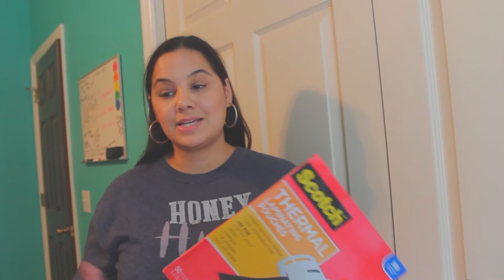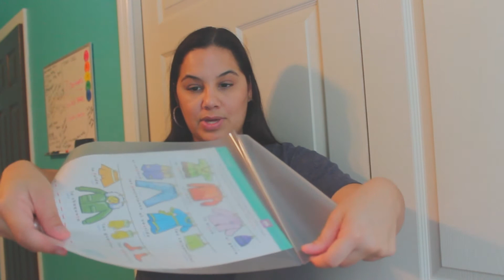Scotch Thermal Laminator Tutorial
In this video I will show you the laminator that I use, what I laminate, and how to use your machine. Ever since I started homeschooling my toddler I've used it almost every month. Not only for homeschooling but for preserving old photos or for scrapbooking.

The laminator I use

Laminating Pouches 100 count